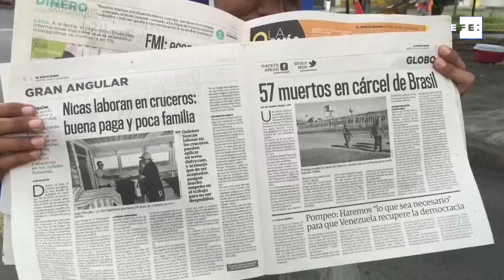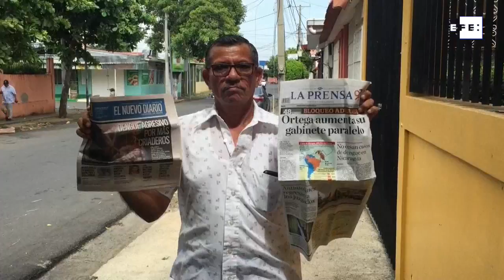Periódico de Nicaragua reduce su formato para sobrevivir a bloqueo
Managua, 30 jul (EFE).- El periódico nicaragüense El Nuevo Diario, de perfil independiente, circuló este martes en las calles de Nicaragua en formato tabloide por primera vez desde su fundación para sobrevivir al bloqueo gubernamental en medio de la grave crisis sociopolítica en el país.
"Desde su fundación, hace más de 39 años, es la primera vez que El Nuevo Diario cambia su formato tradicional estándar por uno más pequeño, obligado por el bloqueo ilegal de sus materias primas", avisó en la víspera el rotativo.

Imágenes: Renée Ramos.
Edición y locución: Maurén Barriga.